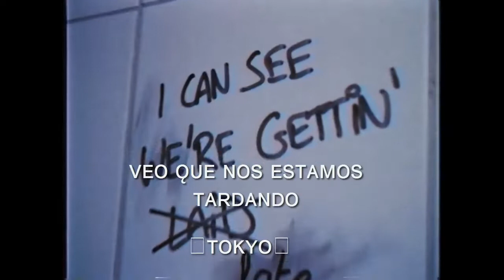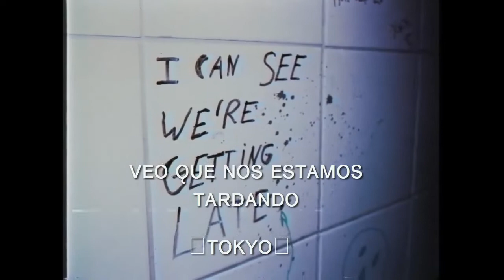Axwell Λ Ingrosso| Renegade| Subtitulado Al Español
Music video by Axwell /\ Ingrosso performing Renegade. (C) 2017 Axwell Music AB and Refune Music Ltd, under exclusive license to Virgin EMI Records, a division of Universal Music Operations Ltd
What else can we help you with? (if nothing else, choose DONE)